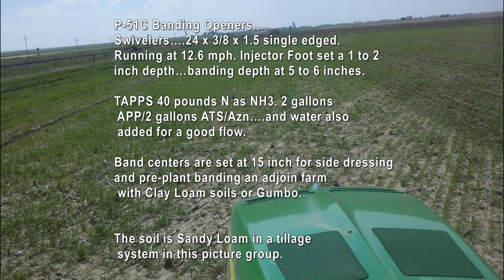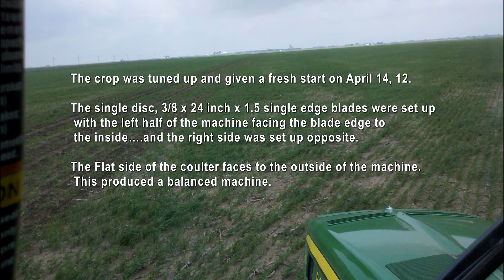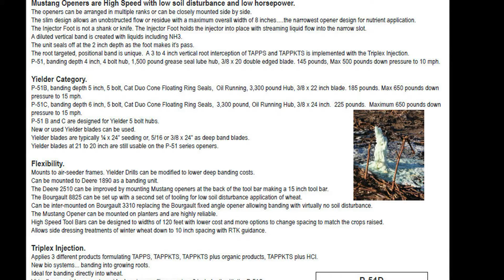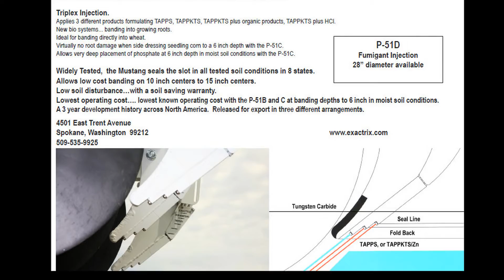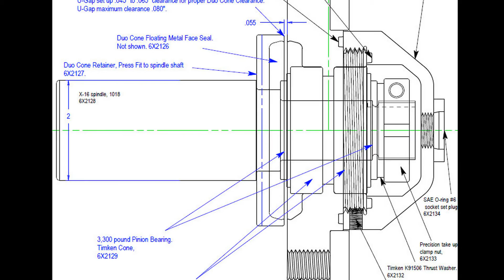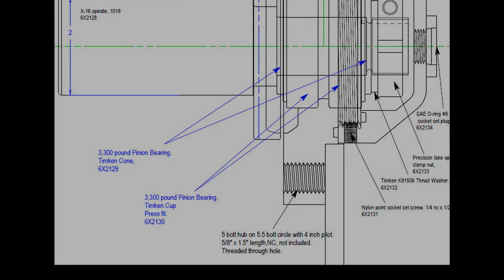Exzactrix Testing of the P51 in Winter Wheat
How to save a winter wheat crop.
How to single disc band NH3, APP/ATS into Gumbo Clay soils.
Saving a winter wheat crop with a tough fall start was on the agenda April 14, at Copeland, KS.
An new high speed swiveling single disc tool bar  is set up with 24 inch Mustang P-51C openers banding Exactrix TAPPS into established winter wheat at 12.6 mph.
The Exactrix high speed tool bar covers 44 acres per hour with low soil disturbance and virtually no crop damage with a substantial increase in yield potential.

Exactrix TAPPS was also banded into super saturated Gumbo Clay Loam soils for corn production.